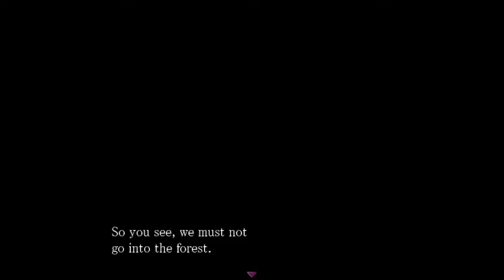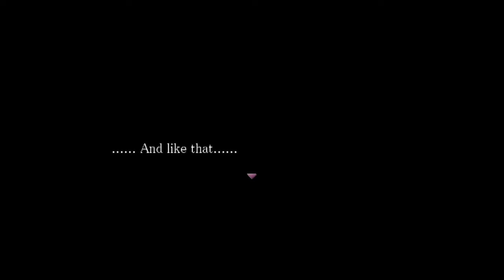Let's Play Forest of Drizzling Rain Part 7 / Story time! :D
Next part is the last one in this series! Still dunno how I feel about the ending though xD Hope you guys enjoy! Only 2 more vids left with the old microphone to upload and from then on all will be with the new mic ^^ As always, thanks for clicking my video :3